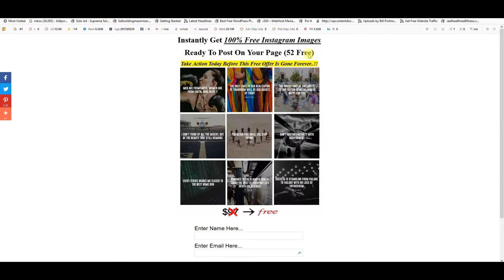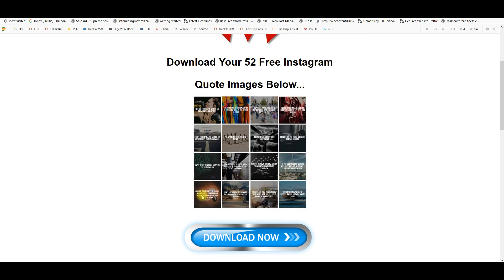Best Free Instagram Image Quote Pictures (52 Free)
These 52 free inspirational quotes with pictures with help you build your Instagram brand.

Get these amazing inspirational quote images Today...

Learn how to Instantly Get 100% Free Instagram Quote Images Ready To Post On Your Page (52 Free)

Take Action Today Before This Free Offer Is Gone Forever..!!

free quotes you can start using on Instagram today to increase your Traffic, Leads And Sales on Instagram.

Now you can get the best free quotes for Instagram about life and motivational quote image pictures and so much more for free...

Translated titles:
Las mejores fotos de citas de imagen de Instagram gratis (52 gratis)

Beste kostenlose Instagram Bild zitieren Bilder (52 frei)

Meilleur gratuit Instagram Image Citation Photos (52 gratuit)

Melhores fotos de imagens de Instagram grátis (52 grátis)

बेस्ट फ्री इंस्टाग्राम छवि उद्धरण चि

Beste Free Instagram Image Quote Foto's (52 Gratis)

Imazhi më i mirë falas i Instagram-it (52 Pa pagesë)

ምርጥ ነፃ የ Instagram ምስል አባባሎች (52 ነጻ)

أفضل الصور مجانا Instagram الصور (52 مجانا)

Լավագույն Instagram Image-ի նկարի նկարները (52 անվճար)